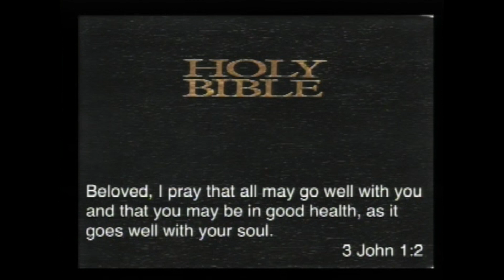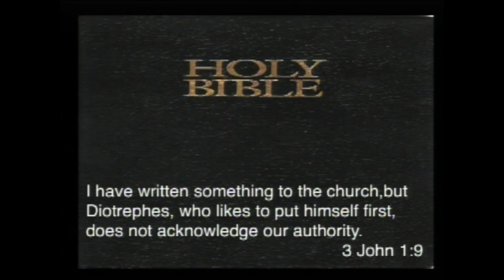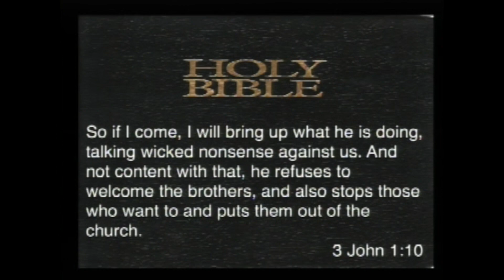Route 66 - 3rd John